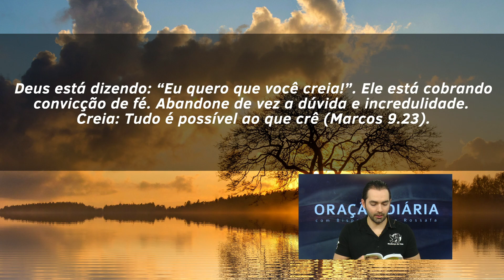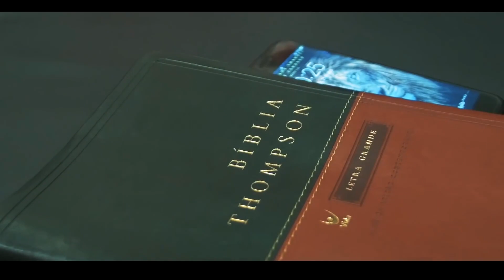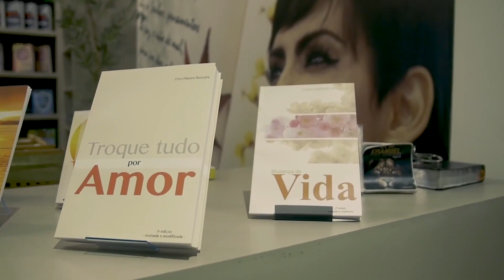Deus quer que você creia! // Murillo Rossafa | SEG 07.10.19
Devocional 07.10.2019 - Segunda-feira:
Deus está dizendo: “Eu quero que você creia!”. Ele
está cobrando convicção de fé. Abandone de vez a dúvida
e incredulidade. Creia: Tudo é possível ao que crê (Marcos
9.23).